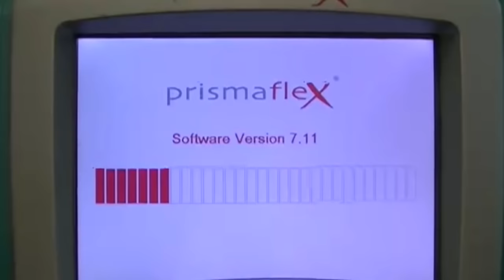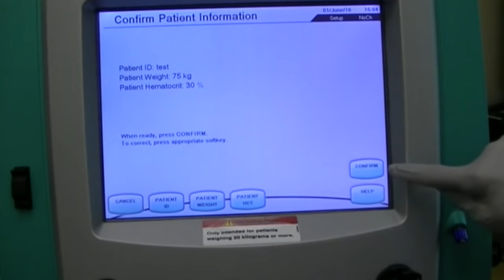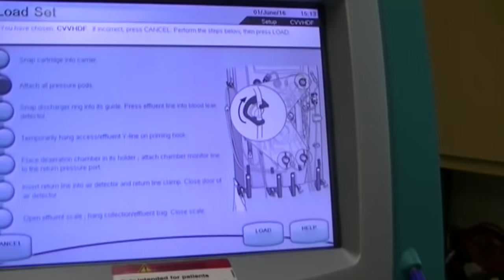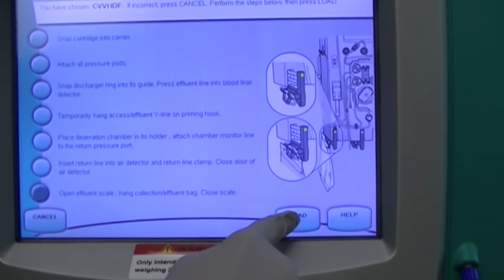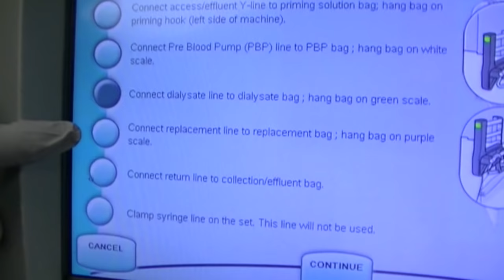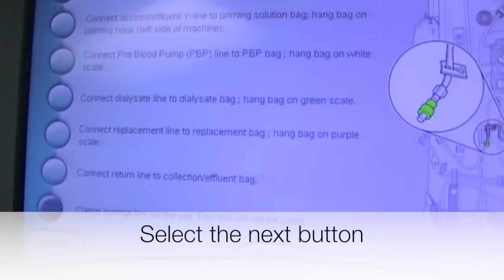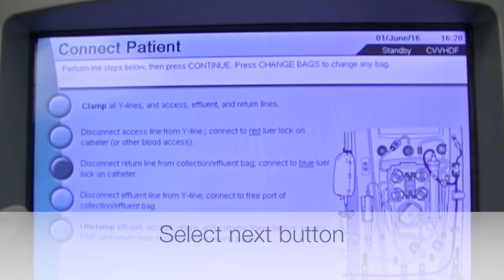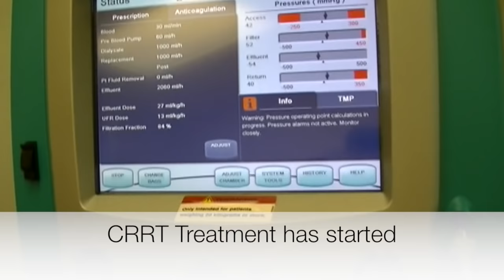CRRT Treatment Initiation